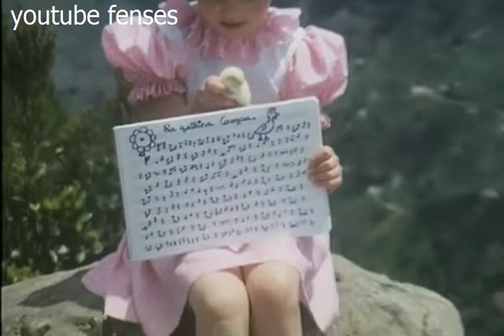1978 Ana "La gallina cocoguagua co-co-ua" 1978 HD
Ana Anguita actuó en solitario antes de formar pareja con Enrique